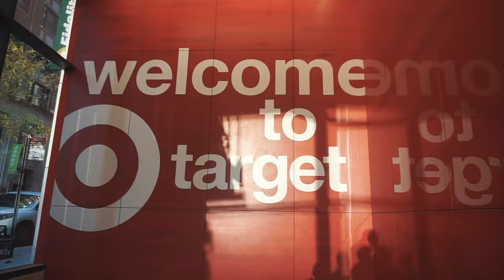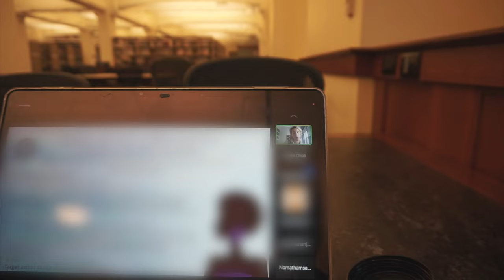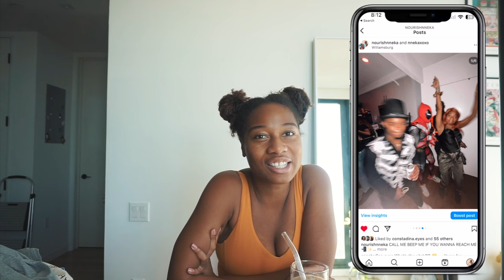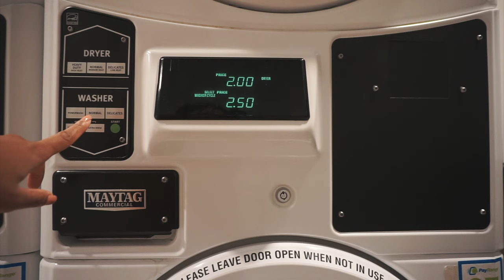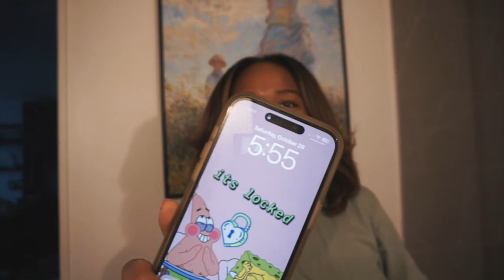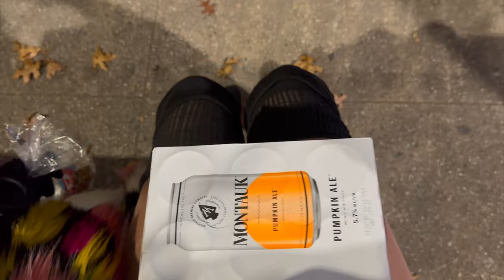nyc vlog | halloween party, columbia university, and starting at the UN!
Hi cuties! In today’s vlog we attend my bffs annual halloween party, a corepoweryoga class, and just spend a lot of time chit chatting and catching up. I hope you like the vlog! I’m so behind on editing but more videos coming soon xoxo